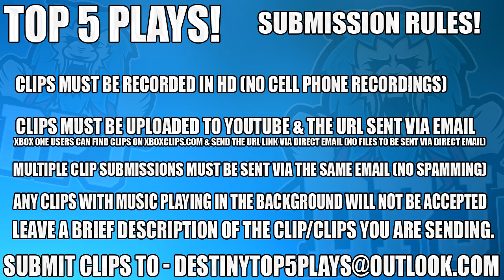Destiny: Insane Queenbreaker FEED! Top 5 Queenbreakers Bow Plays - Episode 406